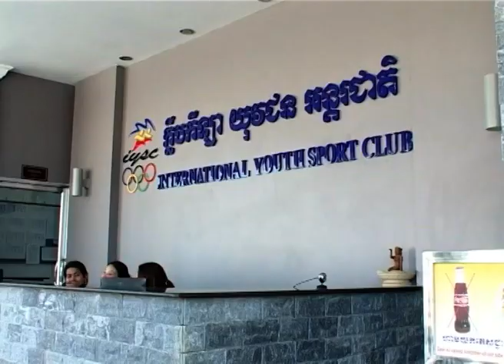You Are The Man Show#2 Break1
A reality television show called You Are the Man brought together young people from all across Cambodia to challenge one another in spreading the messages about HIV/AIDS throughout the nation. Produced in 2012 by Cambodia Health Education Media Service (CHEMS) and directed by Mr. Ros Sokhom, You Are the Man is a nine-episode T.V show.